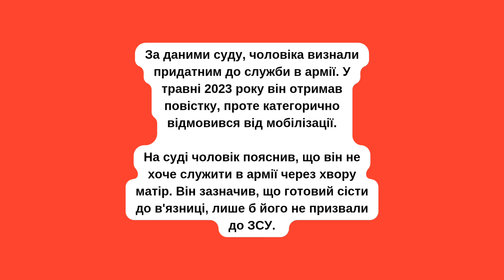На Рівненщині чоловік попросив посадити його до в'язниці замість мобілізації до армії